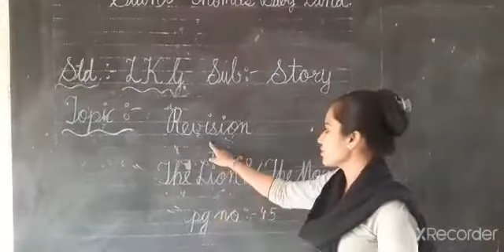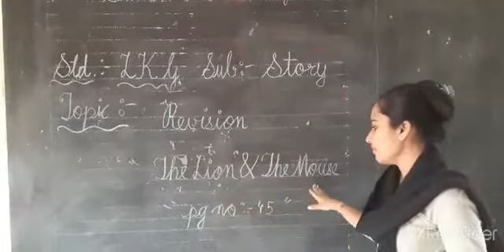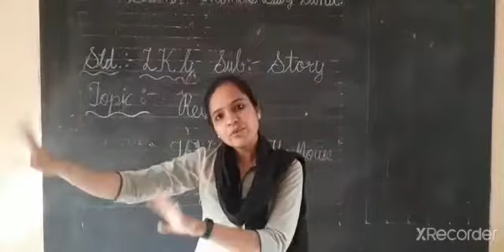CHANDNI TR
STORY